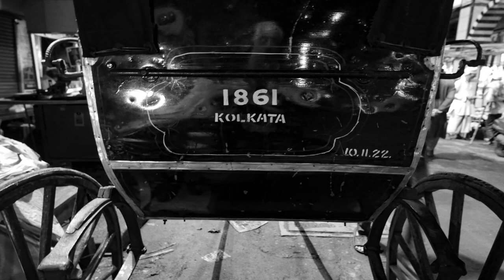KOLKATA, Trazione umana uomini cavallo.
Uomini cavallo: Calcutta è l’unica città al mondo dove ci sono risciò a trazione umana, uomini con la gonna, una maglietta e spesso scalzi, portano in giro uno o più passeggeri, spesso anche carichi pesanti, il campanellino che portano tra le dita e la stanga del risciò mette in allarme i pedoni.
Horse men: Calcutta is the only city in the world where there are human-powered rickshaws, men wearing skirts, a t-shirt and often barefoot, carrying around one or more passengers, often heavy loads, the bell they carry between their fingers and the rickshaw pole alarms pedestrians.